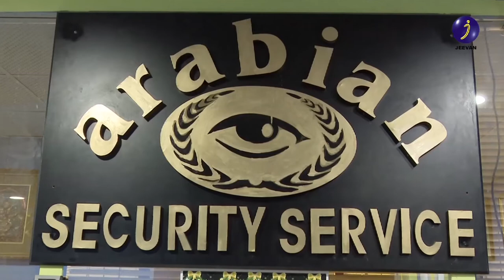Icons Of Arabia Interview with Mr Vijayakrishnan A